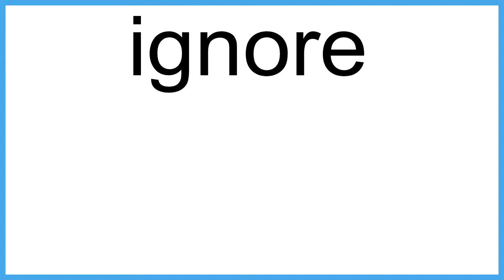ignore meaning | Vocabulary for Kids | Children's Dictionary | Learn English Vocabulary